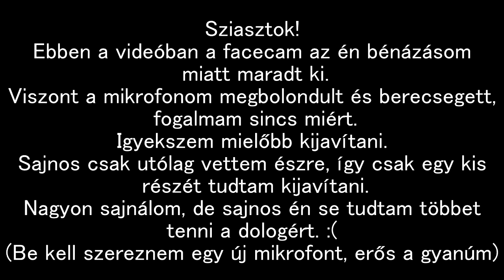Assassin's Creed Syndicate - A legsötétebb óra #1 🕛 | 52. rész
A legsötétebb óra #1 🕛 | 52. rész